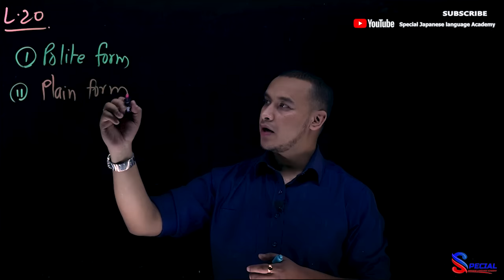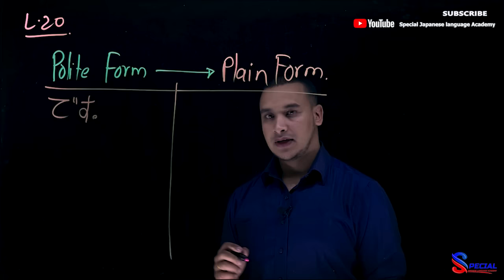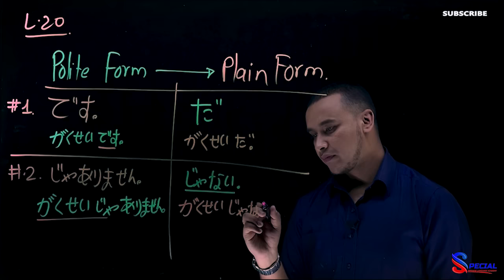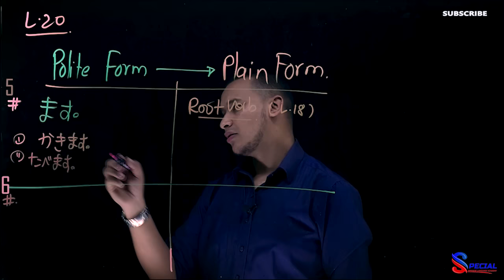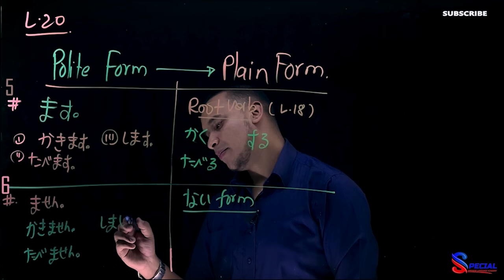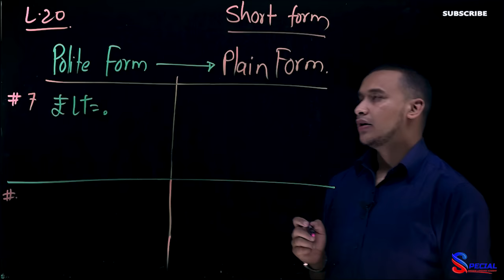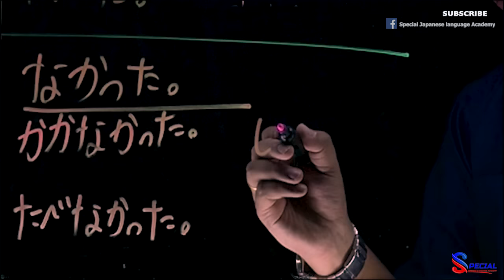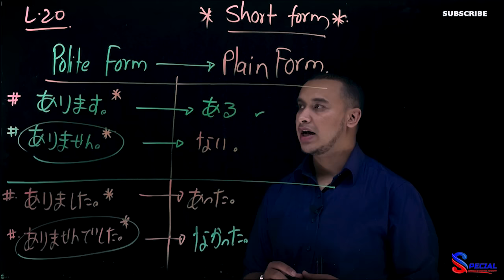✅Japanese Language in [Nepali] 2020 N5 Level : Lesson 20 PART 1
In this lesson, we will learn about WHAT ARE PLAIN(LOCAL) FORM OF VERBS AND HOW TO CHANGE INTO THIS FORM
If you are a beginner in Japanese and want to get started with the Japanese language, this is the perfect place for you!
We strongly suggest you take proper Japanese Language classes in your nearby institutions.

Special Japanese Language And Computer Institute

TO DOWNLOAD WORD VERB LIST FROM LESSON 4 TO LESSON 25 OF ALL GROUPS, CLICK THE FOLLOWING LINK

We are approved by the Ministry of Education.
We also provide student VISA services for those who are willing to study in Japan.

Camera/ Editing : Mr. Rajesh Raj Giri ( ANSHU FILMS )